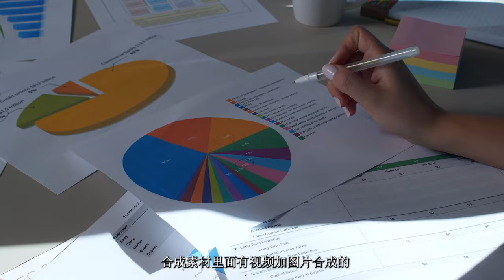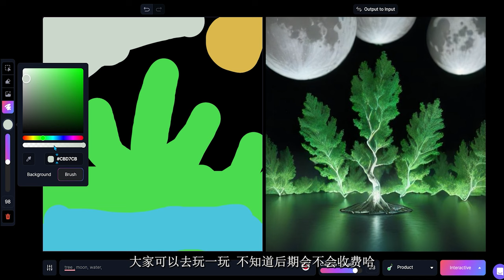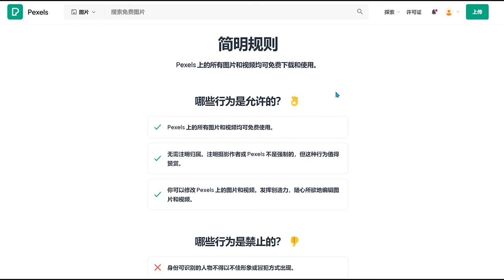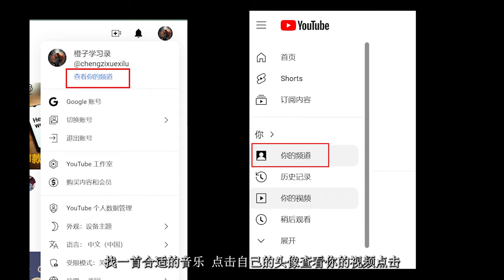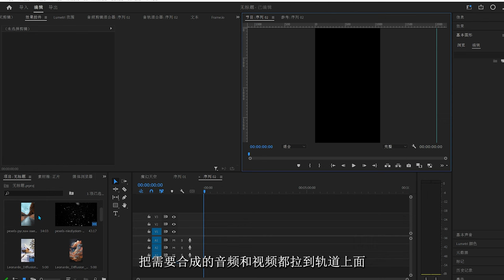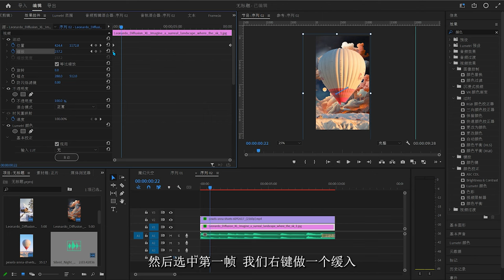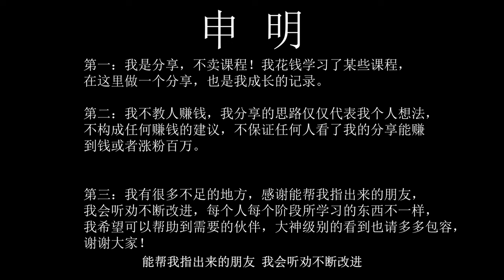【跟练版】AI+Adobe PR PRO 做抖音爆款治愈系视频，图片+视频合成治愈系风景，How to make video with AI and Adobe PR？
焦躁的时代，治愈系风景和视频越来越受到大家的喜欢，教程很简单，重要的是学会的人如何发挥自己的主观能动性去创作。

AI只是辅助工具，我的分享中，在我所掌握的能力之内，我尽最大努力将一切变得简单，但也仅仅是分享，仅代表个人思想及看法，不构成任何赚钱教育成分哦，也不卖教程课程哦，大家理智观看。

时间线：
0分08秒：成品展示，3个不同风格治愈系视频观看
0分51秒：视频拆解，分别拆解合成元素
1分22秒：Leonardo.AI 新功能试玩+图片生成
2分31秒：视频素材收集
3分23秒：背景音乐下载
4分10秒：视频制作，这个视频最重要的步骤就是剪辑部分

另外一个治愈系风景视频看这里：下雪/下雨/室内电视机猫和老鼠小动画/室内泳池效果等：